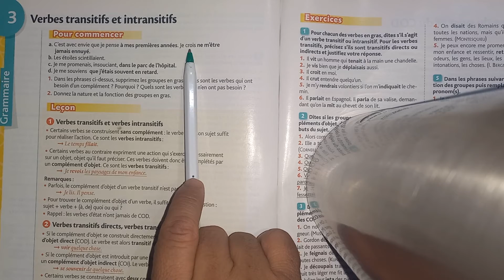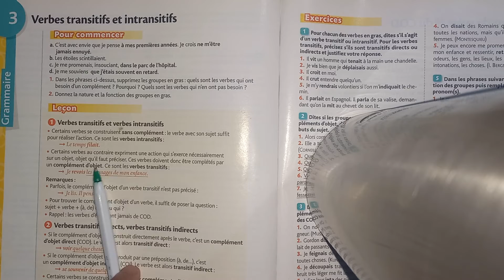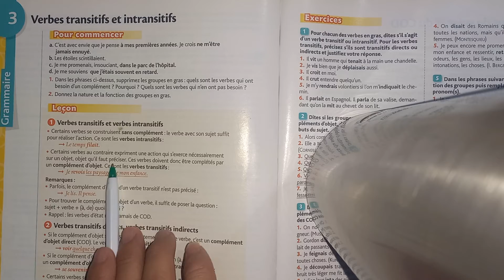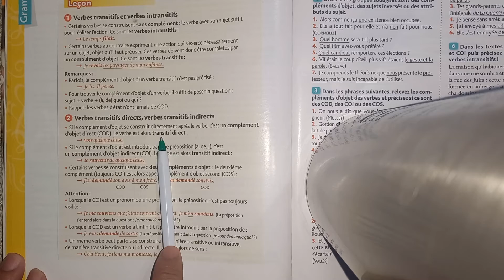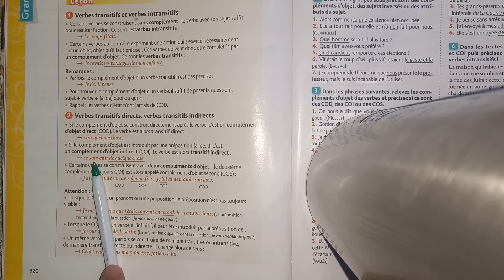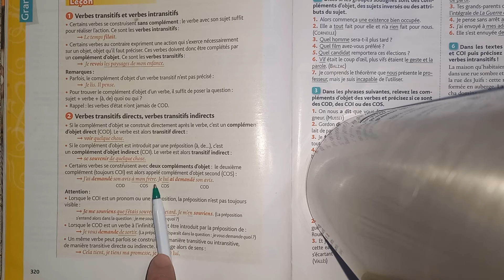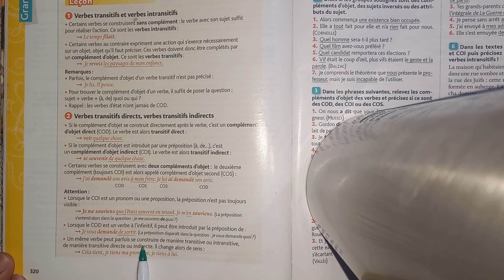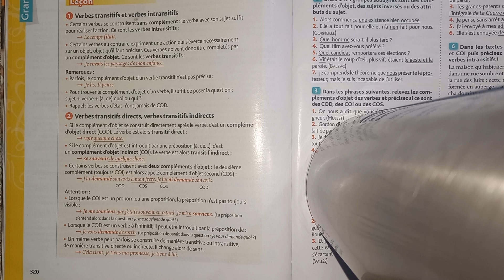Les verbes transitifs et les verbes intransitifs